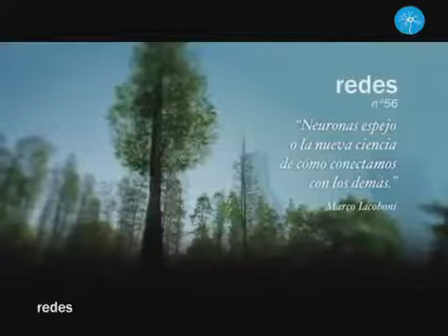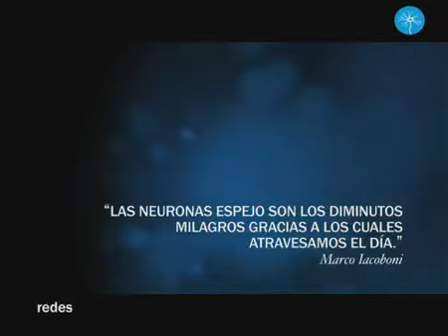Programa redes Conectando mentes sin brujería